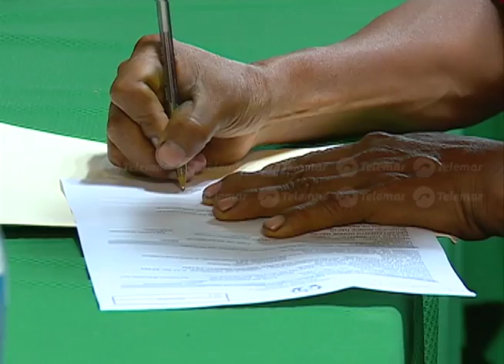Instalaron consulado móvil de Guatemala para tramitar documentos